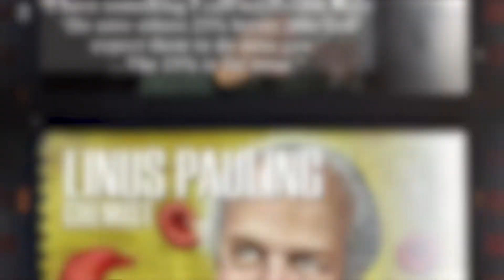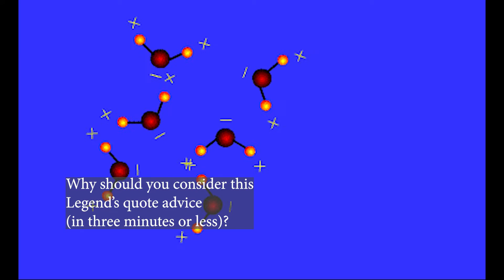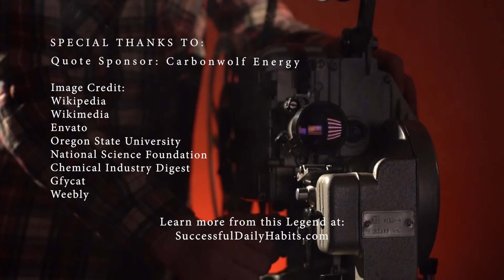2x Nobel Prize Laureate Dr. Linus Pauling's Legendary Quote on the "Golden Rule"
SuccessfulDailyHabits.com recommends this book on this Legend:
Force of Nature: The Life of Linus Pauling
by Thomas Hager

SuccessfulDailyHabits.com Legendary Success Quote No. 221:

Why this quote is worth listening to (Short Biography on this Legend in Video and below):
--Dr. Linus Carl Pauling, FRS
(28 February 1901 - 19 August 1994)
--Legendary Chemist, Biochemist, Chemical Engineer, Author, Educator and Peace Activist

From growing up in a one-room apartment and losing his father at an early age, Linus wasn't your typical scientific superstar. When he was young, a family friend inspired him to become a chemist after conducting experiments with a small chemistry lab kit. At age 15, Linus had enough credits to enter Oregon State University (known then as Oregon Agricultural College). However, he lacked two History courses required for his high school diploma. He left for Oregon State University anyway... Continue reading about this Legend at:

*How to maximize use this success quote:
1. Watch the video.
2. Focus on the quote for the entire time.
3. Read the author's highlighted bio.
4. Watch the video again -knowing their biography, put yourself in their mindset and meditate on the curated quote.
5. Apply your new found wisdom the same day.
6. Be 1% better than you were yesterday using this quote as a guide -like a legendary mentor giving you carefully chosen advice.

Be Legendary!

-SuccessfulDailyHabits.com